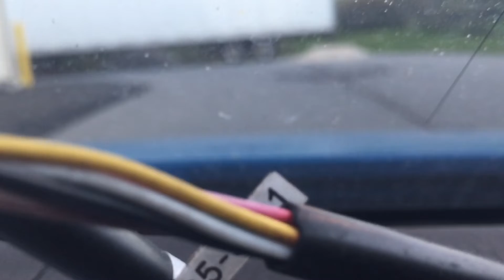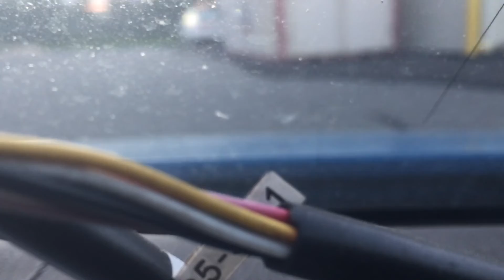Porsche 944 Track Car - solo around the storage facility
First solo drive in the Porsche track car at the storage facility. Nice and easy, first gear to occasional second.

Car runs nicely and doesn’t buck at slow speeds.  I expected slow to be more of a concern.

Have to remember to kill the car by shutting off the fuel pump.  Good way to make sure the fuel pump is turned off at the end of a session.